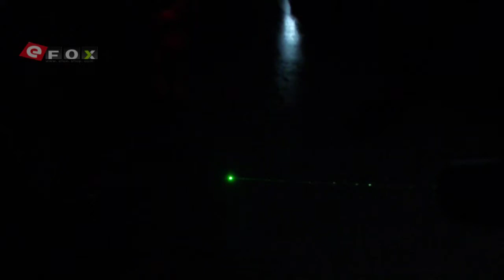Laser pointer 200mW 532nm-Grün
Grün Laser pointer 200mW 532nm